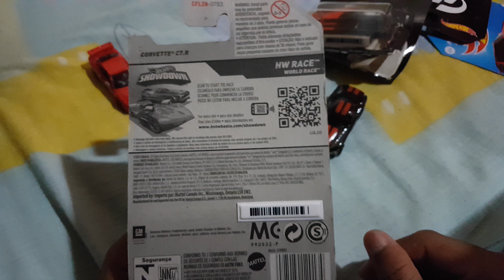Corvette C7 .R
Corvette C7 .R  HotWeels